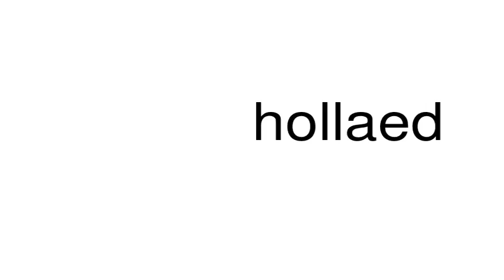How to pronounce hollaed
This is a satire channel. This is a satire channel. How to pronounce the word hollaed.